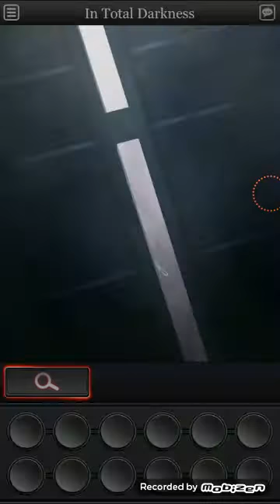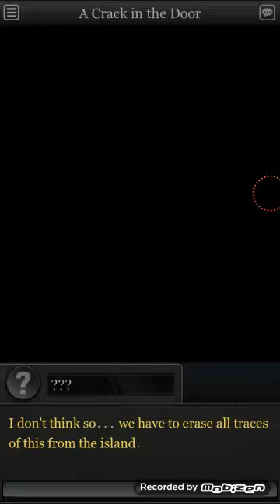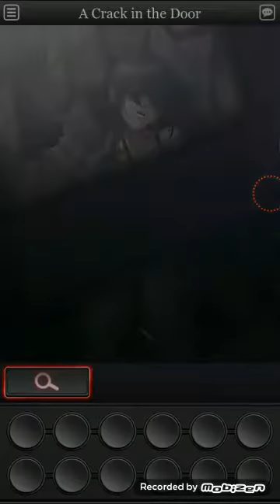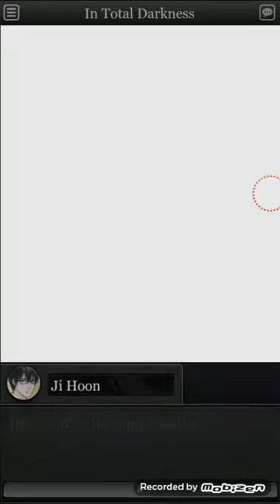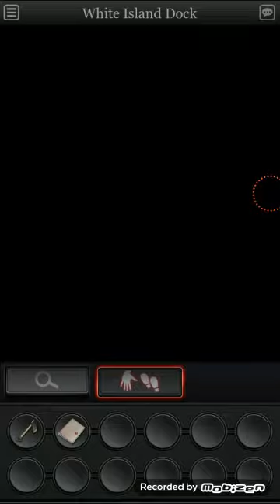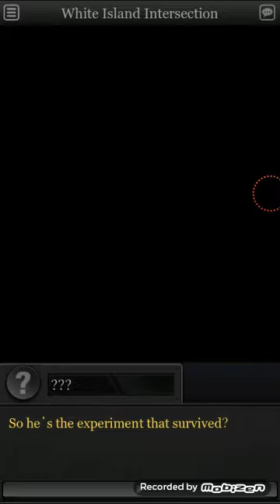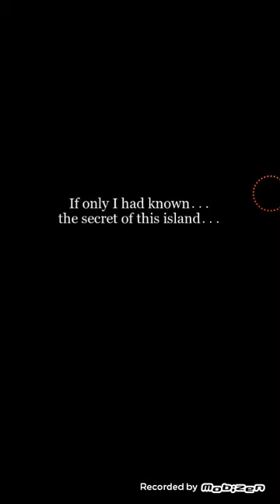White island DEMO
Hey guys sorry for not putting videos up I've just been busy busy busy but anyways this is the game I've been wanting to show you guys. Tell me in the comments below if I SHOULD play it or not, I do have to spend money on this game so I need to know a head of time so I can put money together for this game.

Also anygames you want me to play comment them below I enjoy playing horror games and many more I will definitely won't say no to you guys. I love playing any game I will respond back to you guys and tell you If I played it.. So yeah I think I covered it all for today but thank you for the love and support by the way COMMENT AND LIKE FOR MORE!! I PROMISE TO POST MORE LOVE TO ALL \( ♡w♡)/